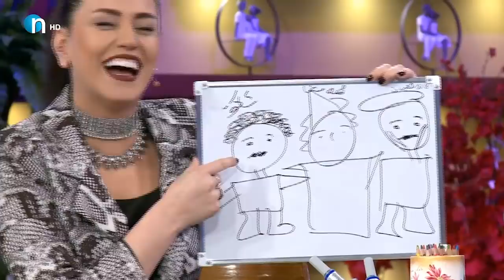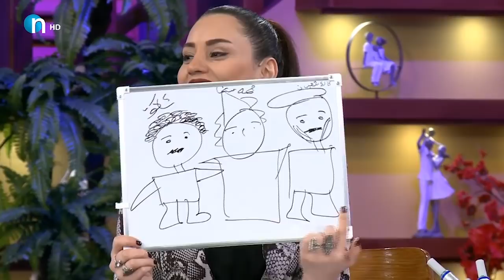چییان بەسەر هات..ئەڤین ئاسۆ وێنەی ئاکۆ سەنگاوی‌و شەعبان‌و حەمەشا دەکێشێت